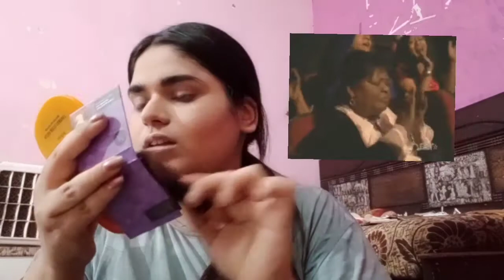QUARANTINE VLOG 2021 || Day In My Life Vlog || Megha Chopra.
TOP 5 RECOMMENDED VIDEOS -

Dont forget to smile today
Love,
Megha...💜